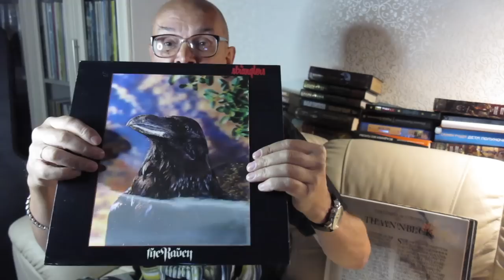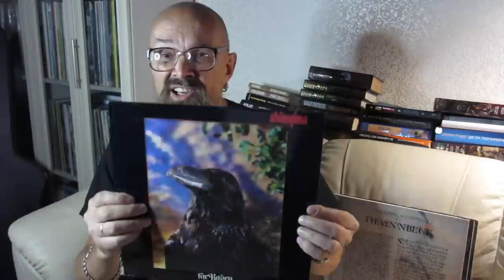Алексей Рыбин про The Stranglers - The Raven